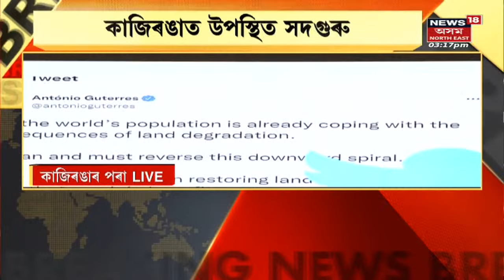Himanta Biswa Sarma | আজিৰে পৰা ৰাজ্য চৰকাৰৰ চিন্তন বৈঠক | Assam News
Himanta Biswa Sarma | আজি মিত্ৰজোঁঁটৰ মন্ত্ৰী, আমোলাসকল। লগতে চাওঁক দিনটোৰ বহু গুৰুত্বপূৰ্ণ খবৰ |

Himanta Biswa Sarma | Assam News | News18 Assam Northeast |  Assam News | News in Assam | Assamese News | Northeast news | Northeast India |